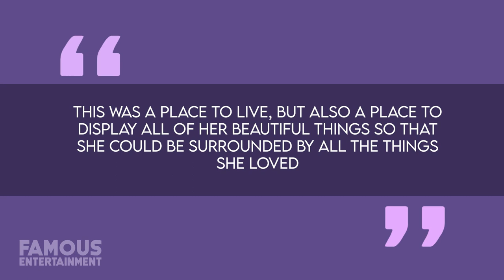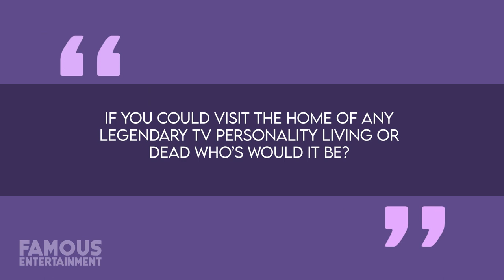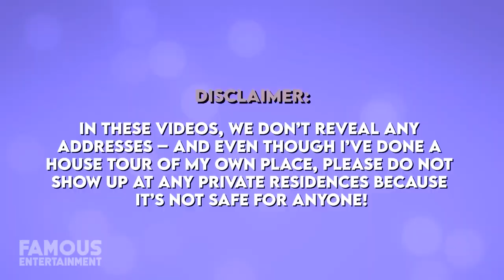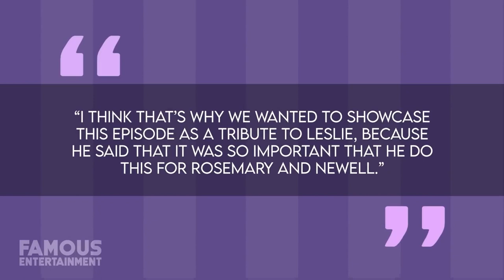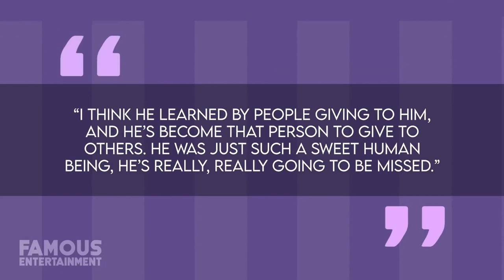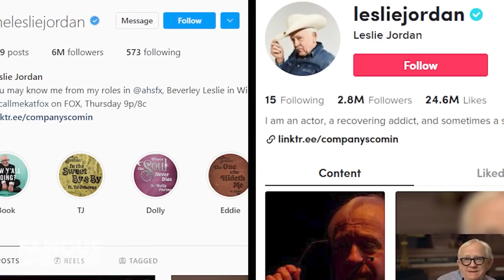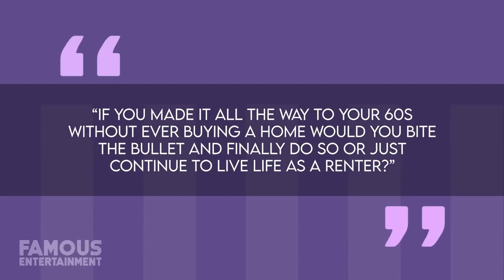Inside Mary Tyler Moore's $21.9M Connecticut Mansion! | Celebrity House Tour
The beauty of this century-old fieldstone house and the meticulous details inspired by Mary Tyler Moore herself are evident in every nook and cranny. Witness the intimate spaces filled with antiques, folk art, and Americana, giving fans a rare insight into the charming world she inhabited.

TIMECODES:
0:00 Introduction
0:28 Exterior & Historical Overview
1:15 Pool Area & Dr. Levine's Insights
1:58 Billiard Room & Facade
2:47 Aerial View & Architectural Details
3:30 Grand Foyer & Living Room
4:20 Dining, Family Room, Kitchen & Solarium
5:15 Library & Second Floor Insights
6:00 Primary Bedroom Suite & Lavish Details
6:50 The Property's External Beauties
7:40 Moore's Legacy & The Property's Sale
8:30 Outro & Viewer Question

QUESTION OF THE DAY:  If you could visit the home of any legendary TV personality living or dead, who’s would it be? Drop your answers in the comments!